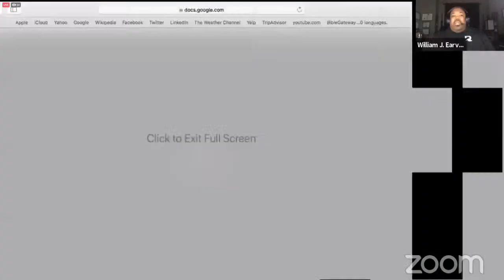“The Power of Student Leadership and Social Emotional Learning in Music Education”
The Florida State University “Marching Chiefs” and
The Southern University “Human Jukebox”
Featuring their Drum Majors and Student Leaders
With Dr. David Plack, Dr. Chandler Leroy Wilson, Prof. Kedric Taylor, Prof. Brian Simmons, Prof. Cedric Todd, Prof. Safiyy Abdel-Ra’oof and Mr. Lorenzo Hart